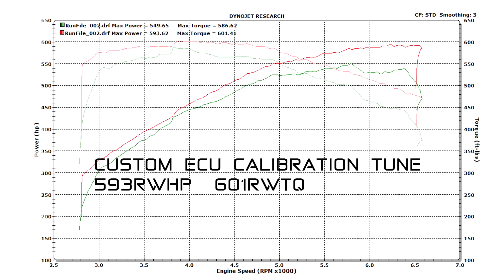2016 CTS-V - Baseline & Custom ECU Calibration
VR 2016 CTS-V goes on the dyno.     Baseline and Custom ECU Calibration by Vengeance PCM.

VENGEANCE RACING
Address: 241 Castleberry Industrial Dr, Cumming, GA 30040